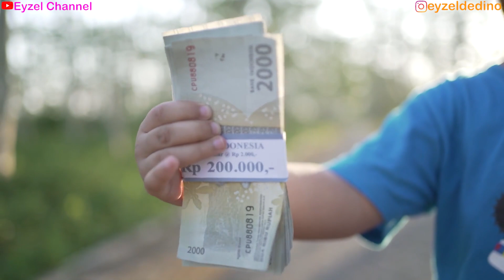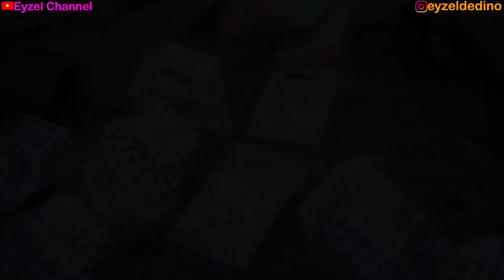Ibu Bolot Penjual Kotak & Telur Berhadiah Di Gigit Zombie !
Drama zombie gigit ibu bolot penjual kotak dan telur berhadiah guys.